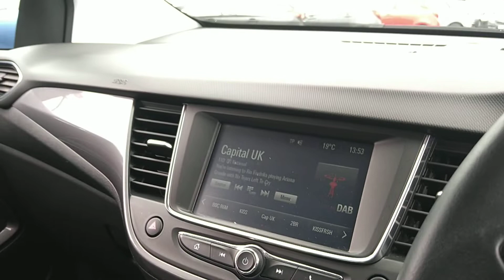Vauxhall Crossland X 1.2 Turbo Ecotec Elite Suv 5dr Petrol Manual Euro 6 (s/s) (110 Ps) pf17dgx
Vauxhall Crossland X 1.2 Turbo Ecotec Elite Suv 5dr Petrol Manual Euro 6 (s/s) (110 Ps)